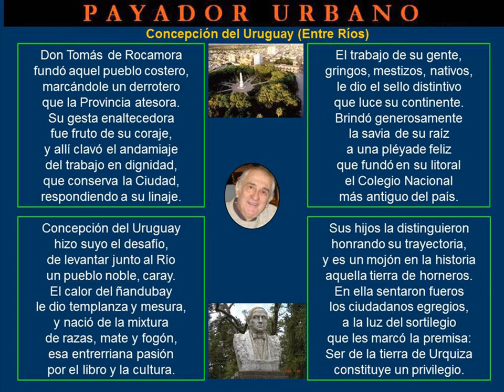Palacio San José, Entre Ríos: 1ra parte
La residencia de Urquiza, a 32 kms.de Concepción del Uruguay